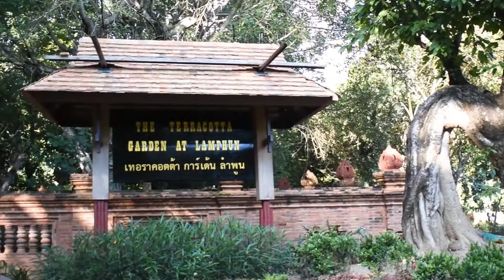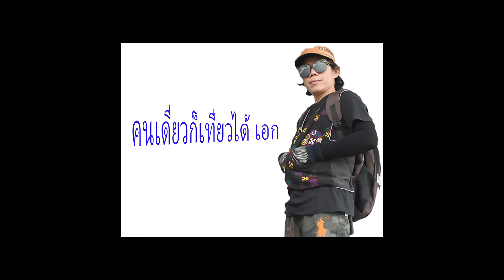สวนไม้ไทยพ่อเลี้ยงหมื่น (The Terracotta Garden At Lamphon)อาหารเครื่องดื่ม งานปั้นศิลปะขอมโบราณ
สวนไม้ไทยพ่อเลี้ยงหมื่น(The Terracotta Garden At Lamphun) ตั้งอยู่ที่ อ.เมือง จ.ลำพูน ที่นี่นอกจากจะเป็นร้านอาหารและกาแฟเครื่องดื่ม ยังมีสิ่งหนึ่งที่สร้างความแปลกใหม่ ให้กับผู้มาเยือนนั้นคือ งานศิลปะ งานปั้น แบบขอม ที่มาที่นี่เหมือนได้มาเที่ยวโบราณสถานหรือวัด นอกจากนี้ยังมีพันธ์ไม้หายากต่างๆให้ได้ชม ด้วยสถานที่กว้างขวาง ร่มรื่น เหมาะกับการมาพักผ่อนทานอาหารและชื่นชมงานศิลปะและพันธ์ไม้ และมุมถ่ายรูปสวยๆ